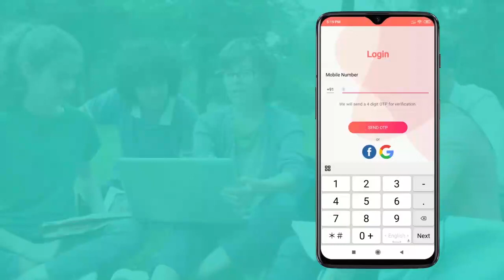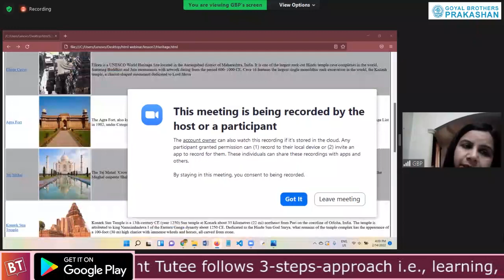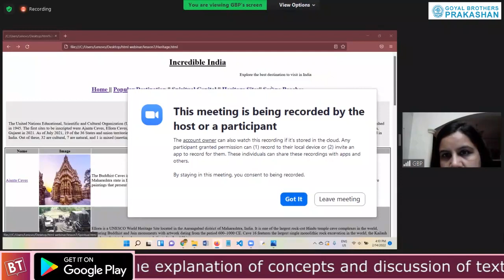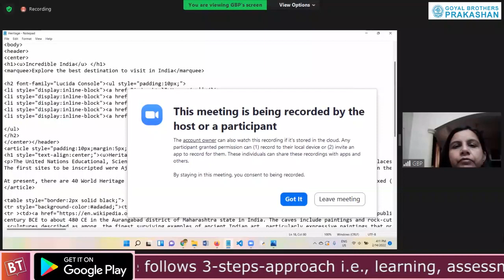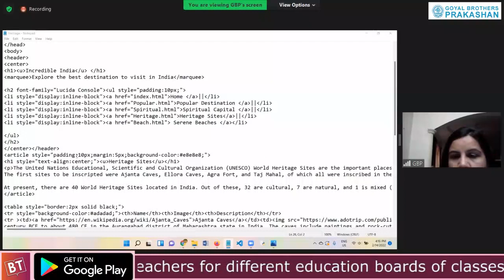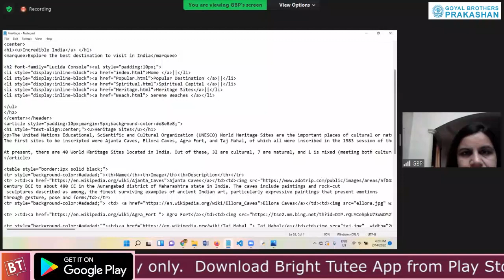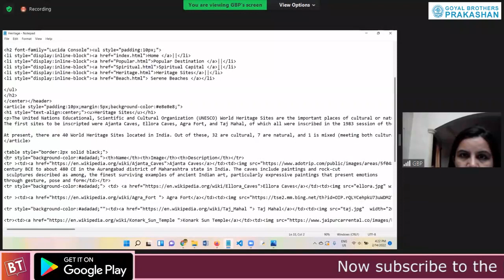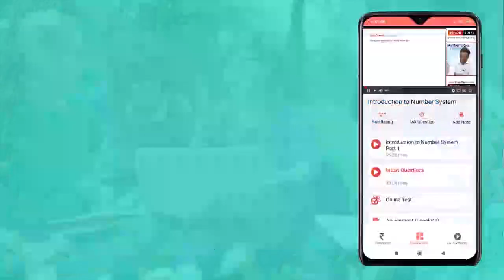Tables, Borders, links, padding, margins & background color in web pages- Lecture 11,Coding Class 7